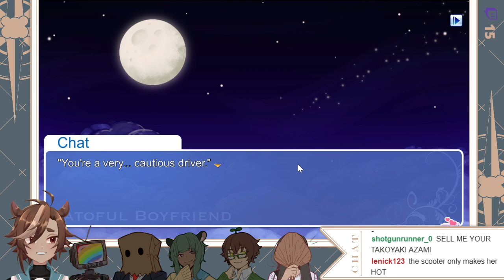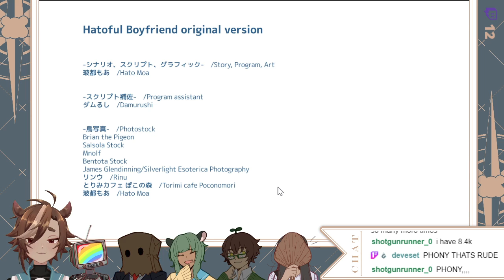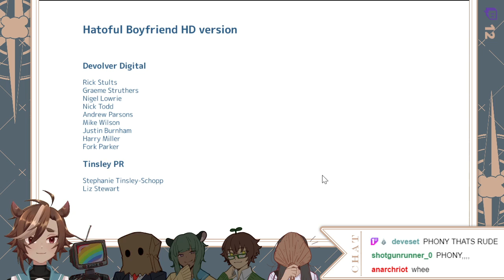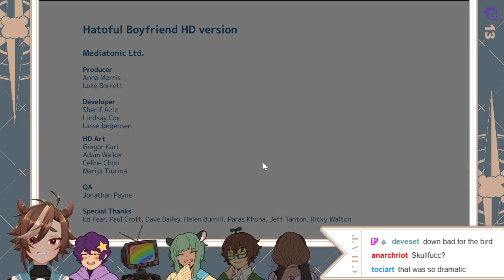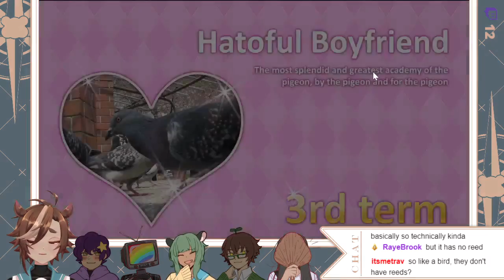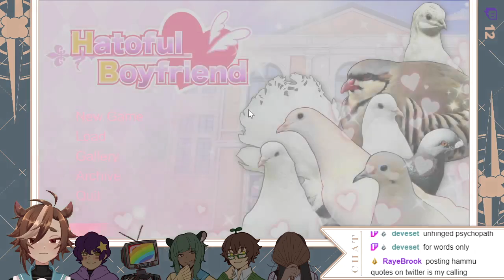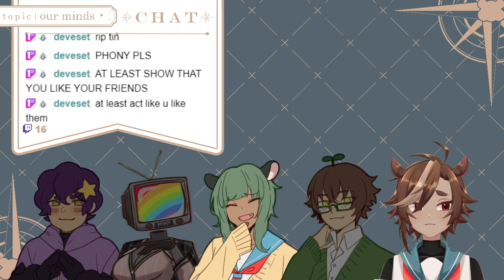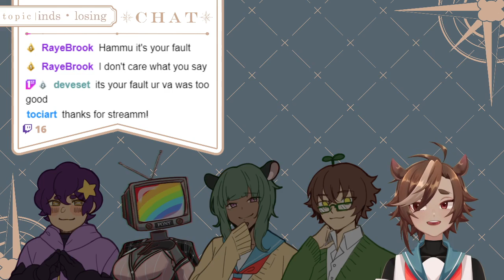【STREAM VOD】Trying to get a bird husband on Hatoful Boyfriend